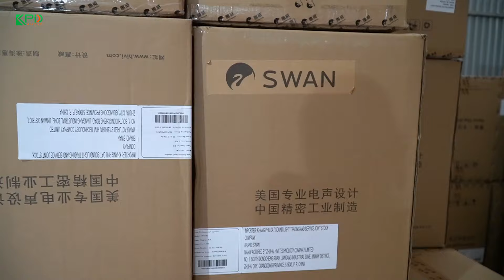𝐒𝐭𝐚𝐫 𝐒𝐨𝐮𝐧𝐝 , 𝐇𝐢𝐕𝐢/𝐒𝐰𝐚𝐧 , 𝐅𝐫𝐞𝐬𝐡𝐯𝐢𝐬𝐢𝐨𝐧 Cập Bến - Về Nhiều Line Array, Sub, Đèn, Đẩy, Micro nhập khẩu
Hai công hàng đã cập bến kho nhà Khang Phú Đạt audio kịp thời để đáp ứng tiến độ của các dự án.
Âm thanh HiVi, ánh sáng Freshvision sẽ luôn làm quý đối tác hài lòng.
CÔNG TY KHANG PHÚ ĐẠT AUDIO - GIẢI PHÁP TOÀN DIỆN VỀ ÂM THANH VÀ ÁNH SÁNG
🏪 Địa chỉ Miền Bắc: Số 8, Phố Hồng Đô, P.Phú Đô, Q.Nam Từ Liêm, TP.Hà Nội
☎ Kinh doanh 01: 𝟬𝟵𝟴𝟭.𝟲𝟳𝟴𝟵.𝟲𝟱 (Cường)
☎ Kinh doanh 02: 𝟬𝟵𝟲𝟱.𝟭𝟮𝟮.𝟮𝟮𝟭 (Huy)
☎ Hỗ trợ kỹ thuật: 𝟬𝟵𝟳𝟲.𝟴𝟮𝟭.𝟮𝟯𝟱 (Sơn)

🏪 Địa chỉ Miền Nam: Số 8, Đường số 4, Khu Phố 6, P. Hiệp Bình Phước, Q. Thủ Đức, TP. HCM
☎ Kinh doanh: 𝟬𝟵𝟯𝟯.𝟯𝟯𝟯.𝟮𝟰𝟱 (Tuyên)
☎ Hỗ trợ kỹ thuật: 𝟬𝟵𝟴𝟴.𝟲𝟲𝟮.𝟵𝟲𝟰 (Thông)

⏱ Thời gian hoạt động mỗi ngày: 08:00 - 17:00
FOLLOW CHÚNG TÔI:
Chính sách bán hàng:
👉 Đổi mới sản phẩm trong vòng 7 ngày đầu (tính từ ngày nhận được hàng) nếu sản phẩm không phù hợp với khách hàng
👉 Đổi mới sản phẩm trong vòng 30 ngày đầu (tính từ ngày nhận được hàng) nếu sản phẩm có lỗi của nhà sản xuất
👉 Đối với khách hàng mua online: Được nhận hàng tận nơi, khi nhận hàng được kiểm tra hàng hóa xong mới phải thanh toán.
👉 Ngoài ra nếu khách hàng có nhu cầu mua trả góp thì bên KPĐ cũng đáp ứng với mức lãi suất vô cùng ưu đãi  cũng như thủ tục rất đơn giản.

Chính sách bảo trì bảo hành:
👉 Bảo hành từ 12 đến 36 tháng
👉 Bảo hành hoàn toàn miễn phí
👉 Chỉ đổi mới linh kiện khi bảo hành chứ không sửa chữa
👉 Sau thời hạn bảo hành thì công ty sẽ sửa chữa thay thế linh kiện hỏng hóc với mức ưu đãi nhất cho khách hàng.
👉 Bảo trì định kỳ miễn phí 6 tháng 1 lần trong năm đầu tiên (1 năm có 2 lần bảo trì); đối với khách hàng mua dàn âm thanh sẽ được bảo trì tận nơi hoàn toàn miễn phí.